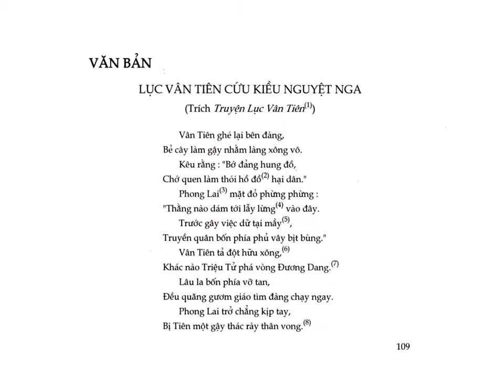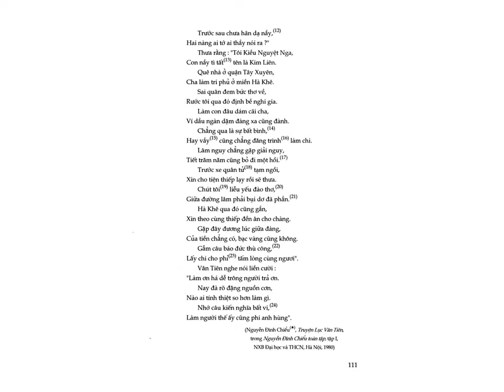LỤC VÂN TIÊN CỨU KIỀU NGUYỆT NGA (Trích Truyện Lục Vân Tiên - Truyện Lục Vân Tiên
LỤC VÂN TIÊN CỨU KIỀU NGUYỆT NGA
(Trích Truyện Lục Vân Tiên - Nguyễn Đình Chiểu)

cho thấy vẻ đẹp của 2 nhân vật:
- KNN: hiền hậu, nết na, ân tình
- LVT: tài ba, dũng cảm, trọng nghĩa khinh tài

đồng thời qua nhân vật LVT ta còn thấy được ước mơ của cụ Đồ Chiểu về con người nghĩa hiệp sẵn sàng bênh vực kẻ yếu, tiêu diệt kẻ bạo tàn